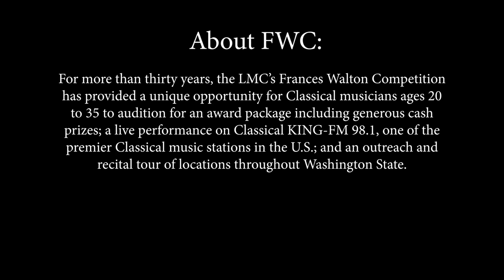2023 FWC Alternate Winner, Jose Uzcategui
2023 FWC Alternate Winner, Jose Uzcategui (marimba) performing Entlehnungen by Michael Jarrell!